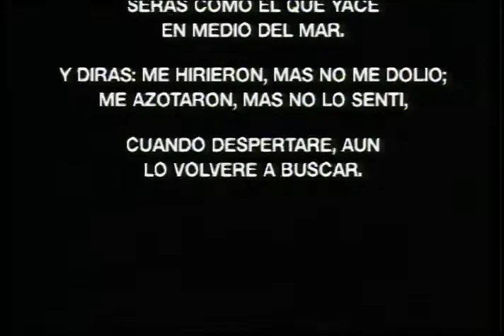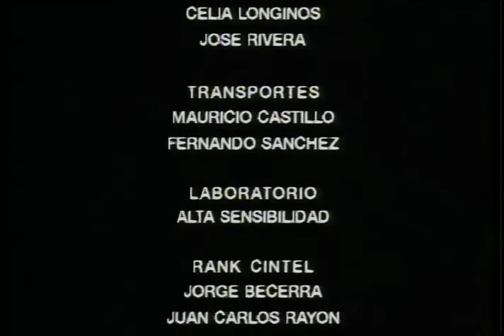Chilpancingo Guerrero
Película el chupes